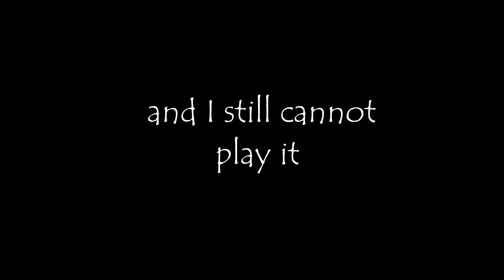Seul Ce Soir - minus the main melody - Cyrus Manasseh acoustic guitar solo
Equipment used:
Morris acoustic guitar - MIJ
Samsung phone.
Trying to play my new acoustic guitar. with high string action over the neck that will need to be lowered as the guitar is still quite difficult to play